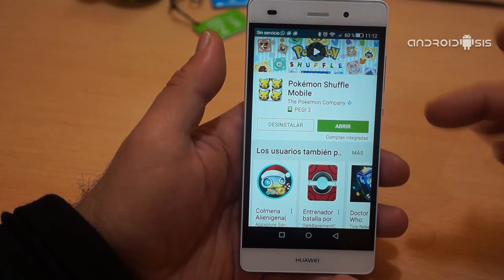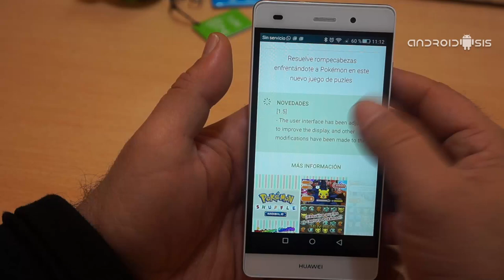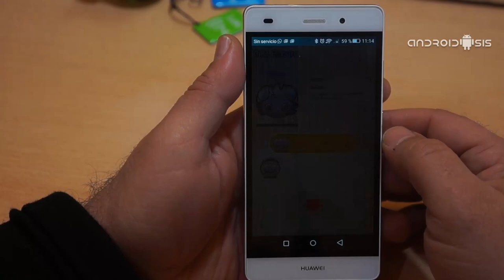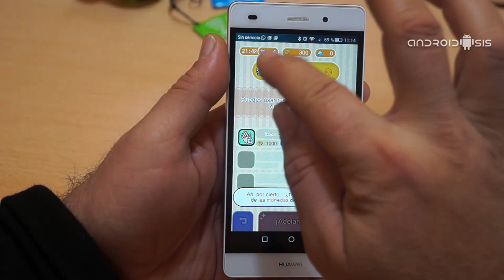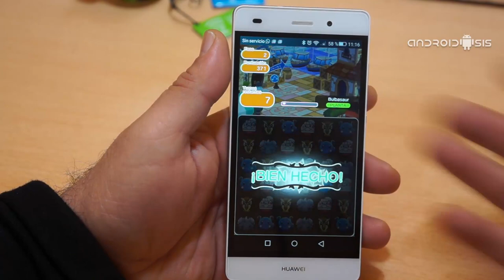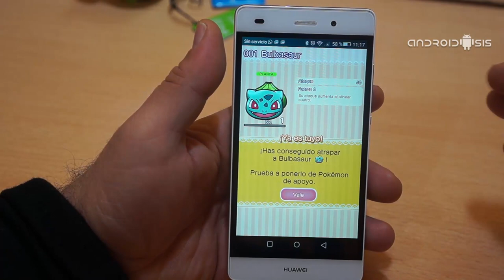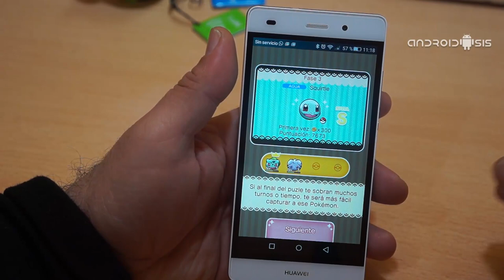Ya se puede descargar Pokémon Shuffle para Android gratis y en Español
Aquí os dejamos Pokémon Shuffle para Android el reciente juego de Pokémons éxito de la Nintendo DS que llega de forma oficial para Android